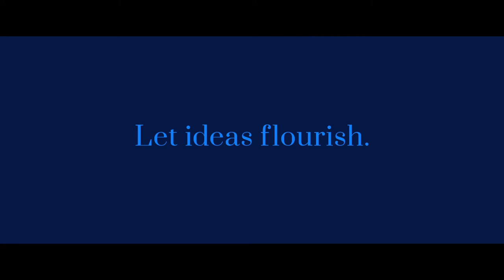Naren Karanam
Meet Naren Karanam, an Equities Portfolio Manager who operates a nonprofit restaurant employing people from previously incarcerated, trafficked, and homeless backgrounds. Hear how he brings his problem solving skills from trading Equity Derivatives at Millennium to engaging in social enterprises outside of work.